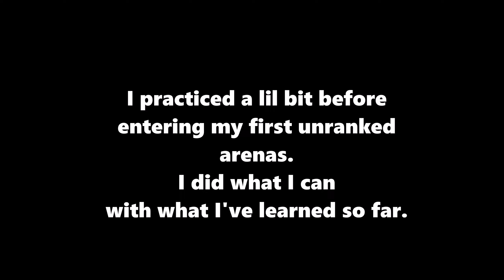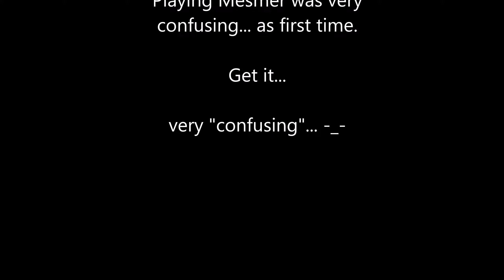GW2 | Is This How You Play a Mirage Mesmer?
I unlocked recently my Mesmer. But I never really trained nor practiced it.. So I guess I did my best with what I understand so far of the class. I still have to try the other specialization though.

*Stats/Gears*

Carrion Amulet
Rune of the Lynx
Staff : Sigil of Energy, Sigil of Confusion
Axe/Pistol : Sigil of Energy, Sigil of Misery

Spec
Chaos: 3-3-3 ( or 3-1-3 ) Depends
Dualing: 3-2-3
Mirage: 2-3-3